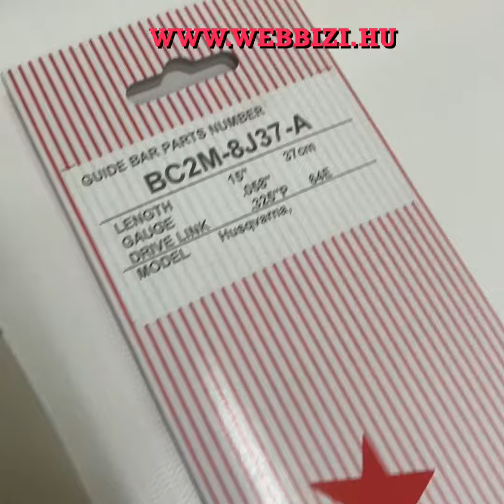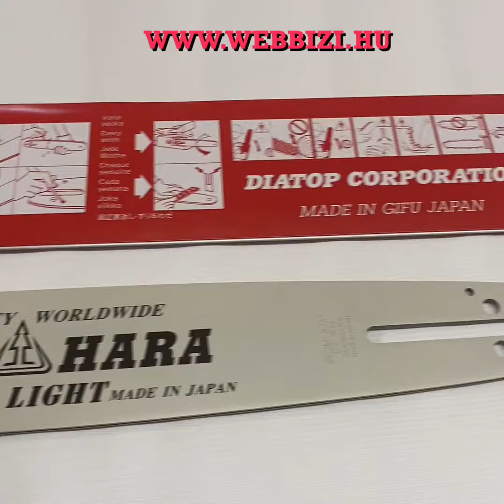SUGIHARA vezetőlemez .325” .058” 37 cm 15” 64 szem - BC2M-8J37-A